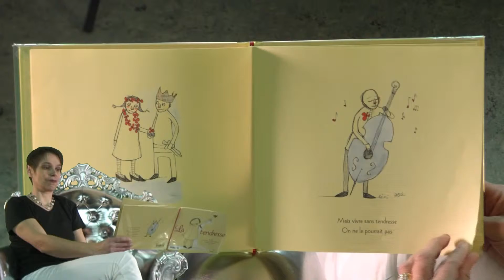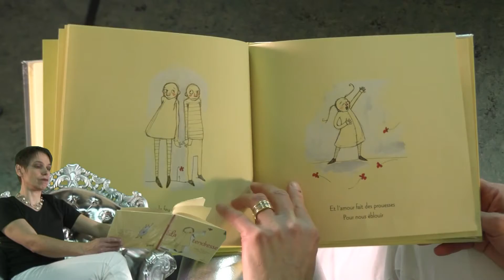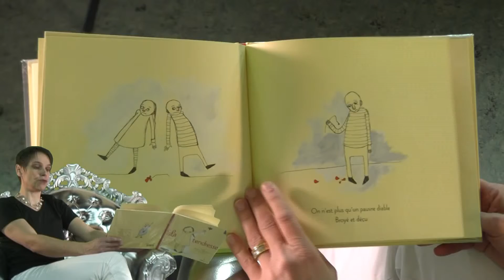Insolivres 2013 : Anne-Marie "La tendresse"